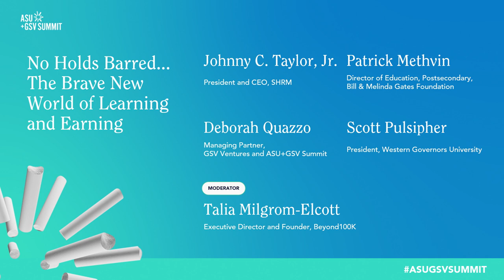No Holds Barred. . .The Brave New World of Learning and Earning | ASU+GSV 2023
Society for Human Resource Management President & CEO‍ Johnny C. Taylor, Jr., Bill & Melinda Gates Foundation Postsecondary Director of Education Patrick Methvin, GSV Ventures Managing Partner & ASU+GSV Summit Co-Founder Deborah Quazzo, Western Governors University President Scott Pulsipher, and  Beyond100K Executive Director and Founder Talia Milgrom-Elcott discuss the brave new world of learning and earning at the 2023 ASU+GSV Summit.

It’s been said that crises don’t create trends; they accelerate them. The pandemic’s impact on the world of work is no exception. Taking no prisoners and providing a dynamic view of the brave new world, this group will have a lively interchange about changes that must happen in HirED (pathways to employment).